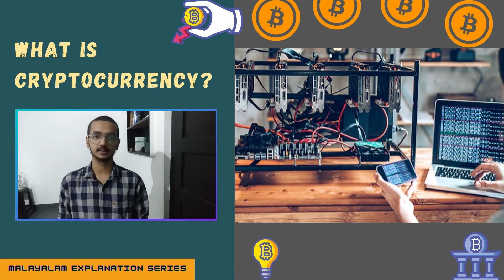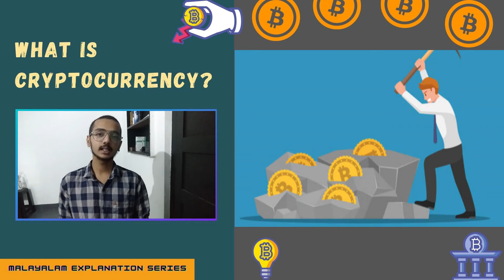What is Crypto Currency? | Malayalam | Explained in 1 Minute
എന്താണ്? ക്രിപ്‌റ്റോകറൻസി  ഒരു മിനിറ്റിൽ?